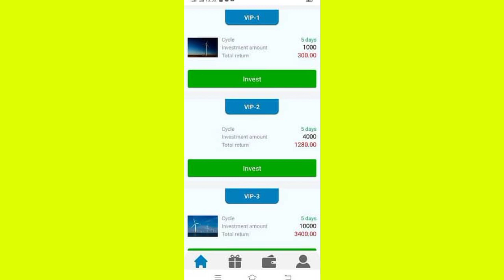Assalam Alaikum how are you friends? | Talib Baloch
( Thanks For Contacting Me )